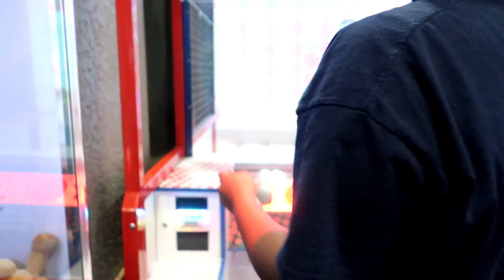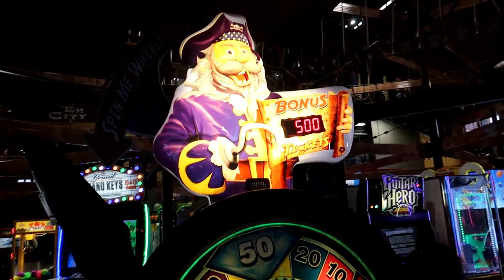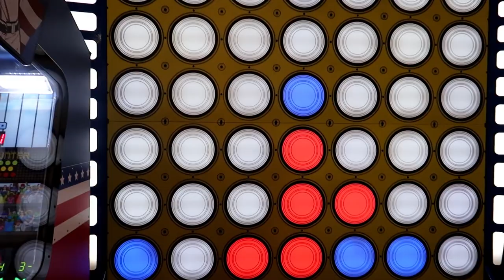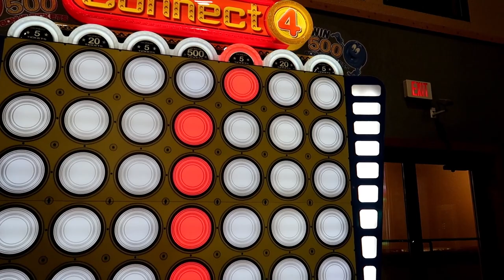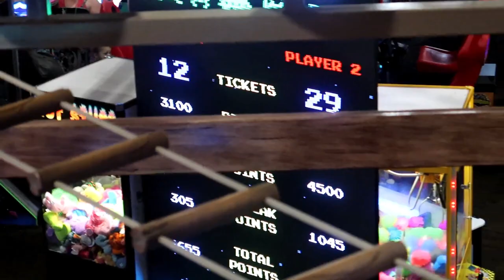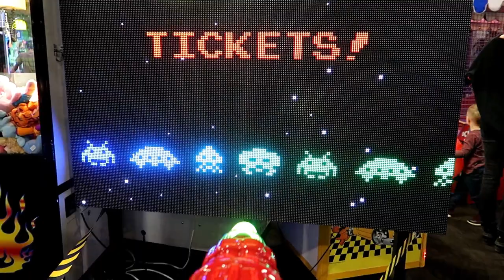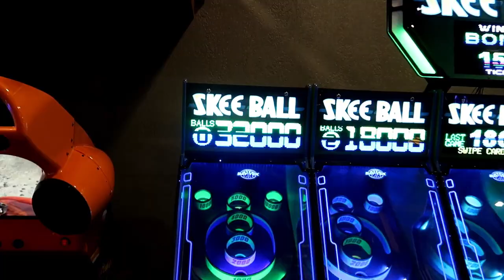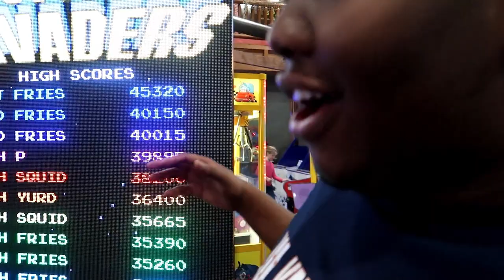Wisconsin Dells | Arcade Vlog | Part 1